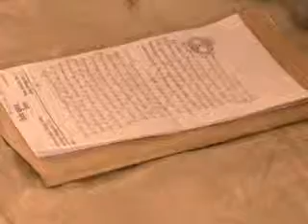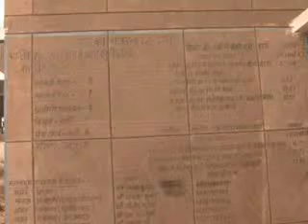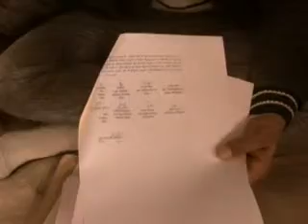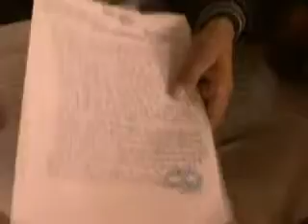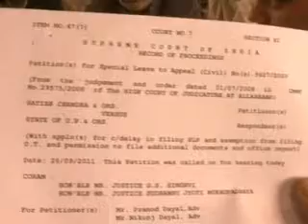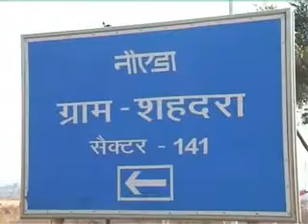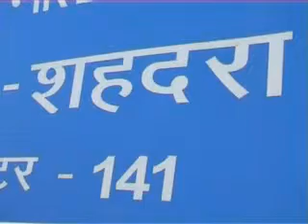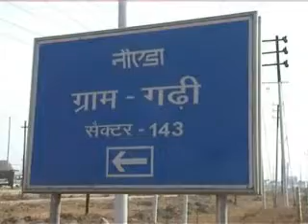Noida sector 141 farmers held a Maha panchayat to press for enhanced compensation from Authority